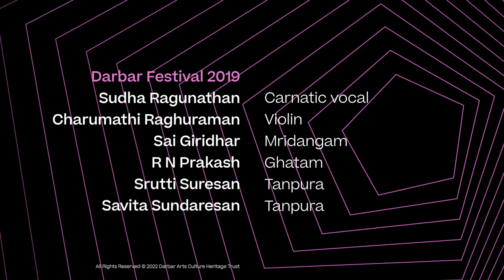Alapana in Kalyani | Sudha Ragunathan | Music of India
Watch the sublime Sudha Ragunathan leave audiences in awe at the 2019 Darbar Festival.

Musicians:
Sudha Ragunathan (carnatic vocal)

Charumathi Raghuraman (violin)
Sai Giridhar (mridangam)
R N Prakash (ghatam)

Srutti Suresan (tanpura)

Savita Sundaresan (tanpura)